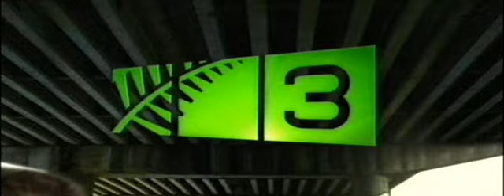3 News (NZ) Opening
With Hamish Clark and Hilary Barry. 3 News is now broadcasting in widescreen 16:9 lol (c)TV3